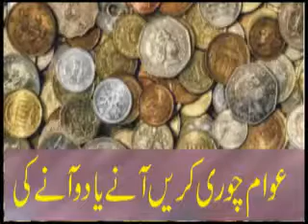THEEF is dunia me sub chor chor comedy by zahid majeed poet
punjabi point,  modern comedy poetry by zahid majeed poet